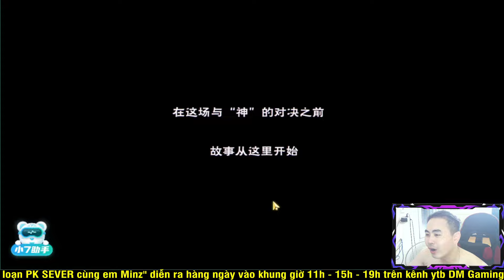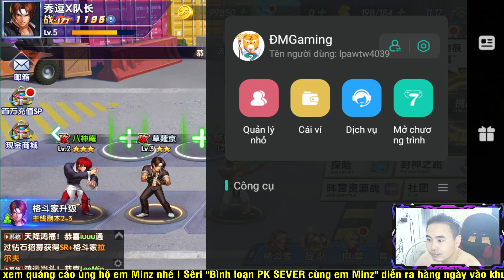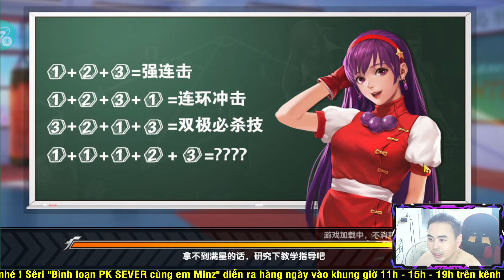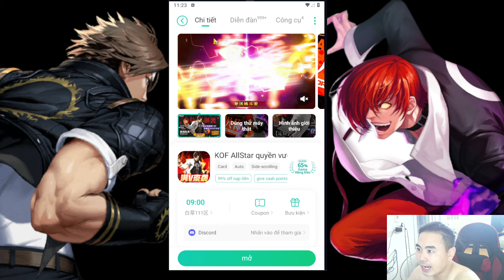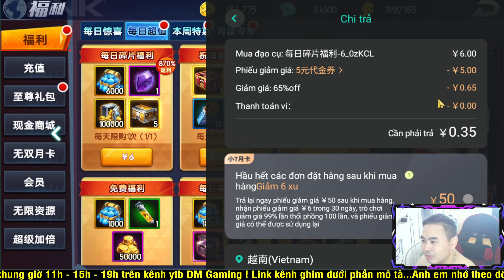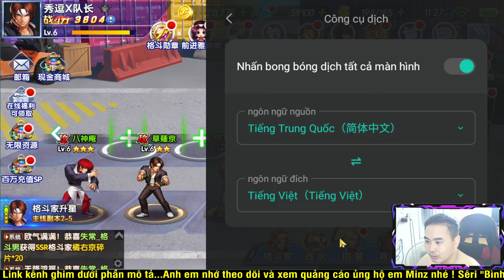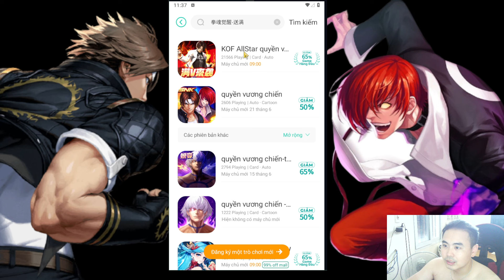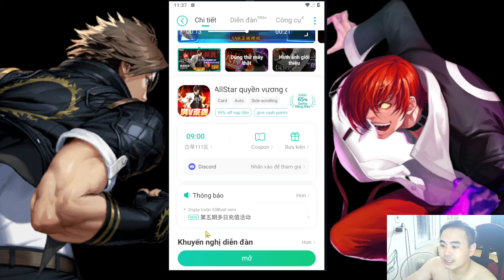Trải Nghiệm The king of fighter ALL STAR Quyền Vương Chiến bản x7game, tặng VIP 15, giảm giá 99,9% 😱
➤Bạn có thể tìm bằng tên:
拳魂觉醒-送满  And You can also find games by searching for qhjx-smv

📱Device: ROG PHONE 3 (12GB/128GB)
🎥Screen Recorder: ELGATO HD60S+
🎞Editor: Adobe Premier Pro 2020
►App stream, quay video: OBS Studio

LOL Mobile
Wild Rift